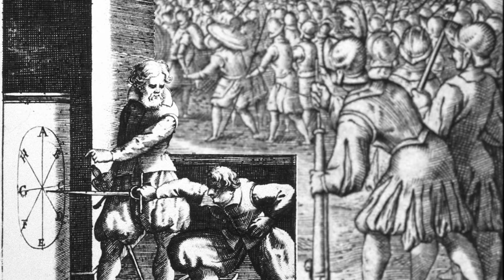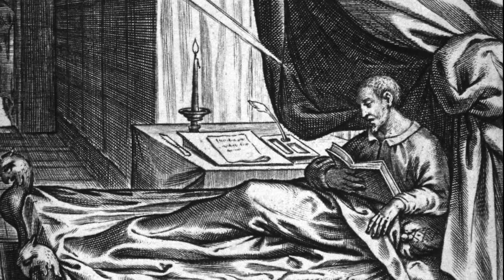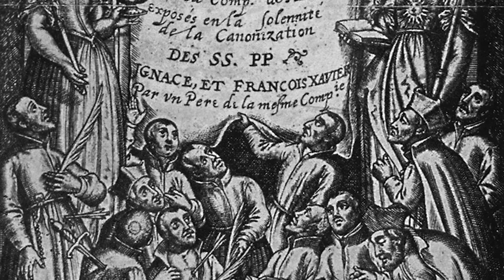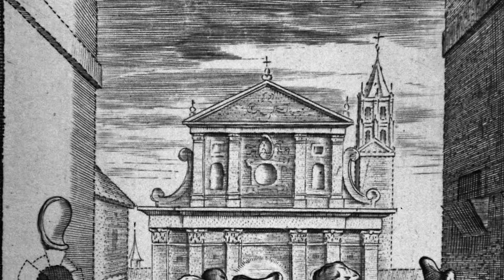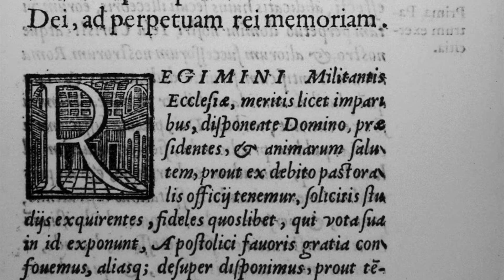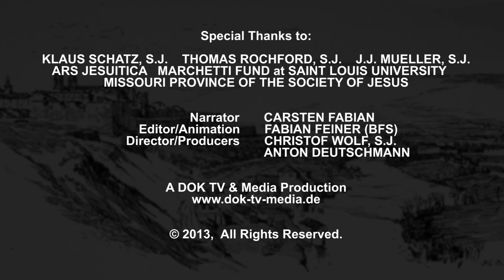Ignatius of Loyola - Portrait (US)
Opponents and admirers alike sketch this founder of one of the most important Catholic orders of religious as the very image of the proud, even mythical, knight, who with ironclad self-discipline is capable of undergoing any hardship.  They portray him as the stern soldier, who hardly ever shows emotion and who shapes his adherents into an elite force.  On the other hand, Ignatius is seldom counted among the great mystics of the Church.  Yet he is one of the most profound mystics.  The dynamism of his spirituality and journey of faith has transformed the lives of countless people...